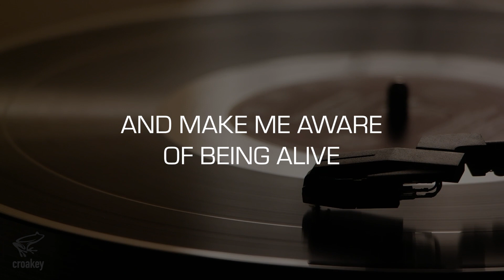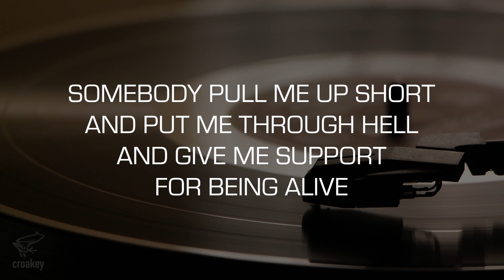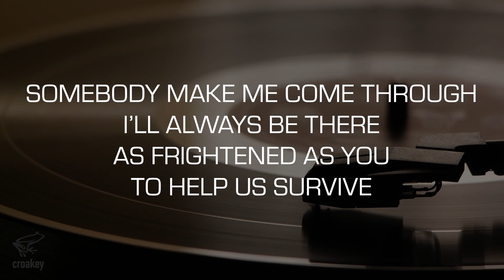Karaoke: Being Alive (John Barrowman) Performance Track.